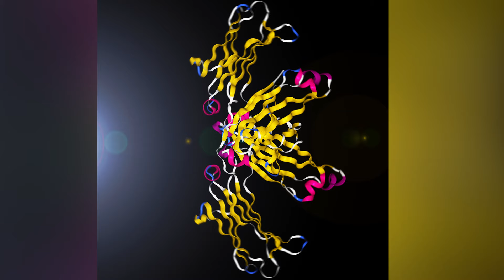Orchestra of Amino Acids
This piece is constructed entirely from the sounds generated from amino acids, the building blocks of proteins. Encoded by the DNA sequence, amino acids form chains that assembly into hierarchical materials that serve diverse functions in biology (as enzymes, structural materials, signal transmitters, and many others).

All sounds used to compose this piece are generated from the sounds of amino acids, computed from their quantum mechanical vibrations, reflecting their elementary molecular features. For further details on the scientific foundation, see [1].

The main melody is derived from the amino acid sequence of three proteins:

1) 6cjc (adrenodoxin reductase, a flavoenzyme that is involved in the biosynthesis of steroid hormones;
2) A de novo protein synthesized using a machine learning algorithm as reported in [1]
3) 194l (lysozyme enzyme; found in tears of humans and animals and egg white;

The melodic backbone is composed of a progression from proteins 1) to 2) to 3). Motifs derived from these proteins are used throughout to generate repetitive elements and to conjoin melodic concepts (e.g., segments extracted from 6cjc are used as transitional elements between 1cjc and the de novo protein and again during the transition to 194l.

All rhythmic elements (bass drum, snare-like, hi-hat, and others) are generated from soundings of amino acids. Both melodic and rhythmic patterns used are derived from the three proteins cited above.

No other synthetic or sampled sounds have been used in the composition. What you hear is a composition in the natural 20-tone amino acid scale.

BACKGROUND:

Materials and music have been intimately connected throughout centuries of human evolution and civilization. Indeed, materials such as wood, animal skin or metals are the basis for most musical instruments used throughout history. Today, we are able to use advanced computing algorithms to blur the boundary between material and sound and use hierarchical representations of materials in distinct spaces such as sound or language to advance design objectives. The approach used in this work is that the translation of protein materials representations into music not only allows us to create musical instruments, but also enables us to exploit deep neural network models to represent and manipulate protein designs in the audio space. Thereby we take advantage of longer-range structure that is important in music, and which is equivalently important in protein design (in connecting amino acid sequence to secondary structure and folding). This paradigm goes beyond proteins but rather enables us to connect nanostructures and music in a reversible way, providing an approach to design nanomaterials, DNA, proteins, or other molecular architectures from the nanoscale upwards.

Reference:

[1] C.H. Yu, Z. Qin, F. Martinez, M.J. Buehler, A Self-Consistent Sonification Method to Translate Amino Acid Sequences into Musical Compositions and Application in Protein Design using Artificial Intelligence, ACS Nano, in press, 2019